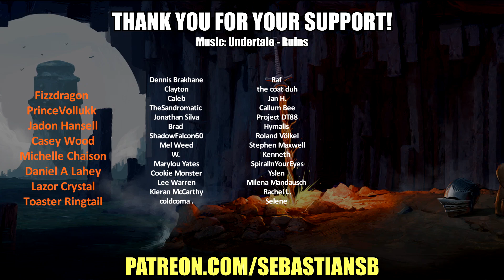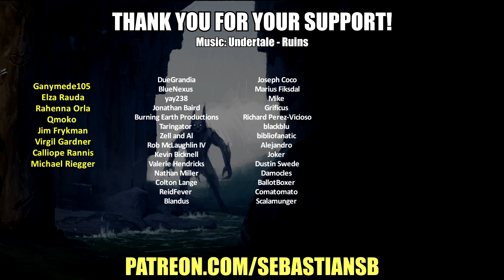Let's Play Final Fantasy XIV Part 131 - Omega Raid: Chadarnook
Gameplay

REVIEWS

8.6 / 10 – IGN

92 / 100 – Ten Ton Hammer

9 / 10 – Machinima Inside Gaming